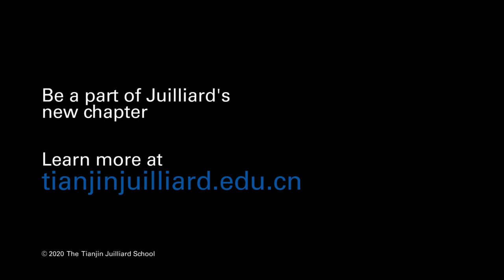C. Debussy, Danses sacrée et profane for Harp and Strings - Kyunghee KIM-SUTRE, Harp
Claude Debussy, Danses sacrée et profane for Harp and Strings
00:00 - Danse sacrée
05:25 - Danse profane

Live Performance at Beijing Forbidden City Concert Hall, 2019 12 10
Tianjin Juilliard Ensemble
Kyunghee KIM-SUTRE, Harp
Julia GLENN, Violin
Tomomi KONDO BRENNAN, Violin
Sheila BROWNE, Viola
Yeonjin KIM, Cello
DaXun ZHANG, Double Bass